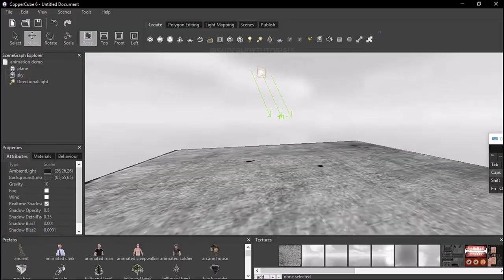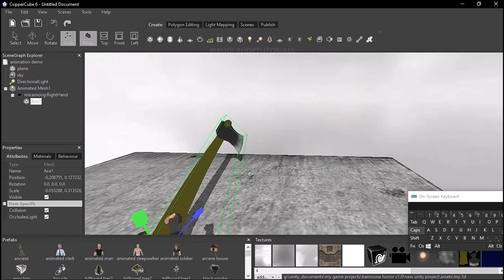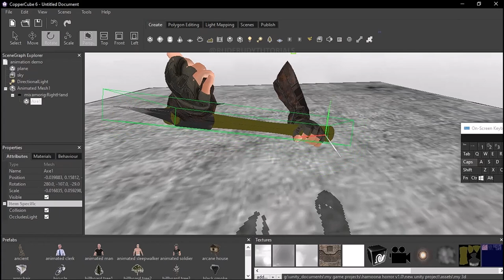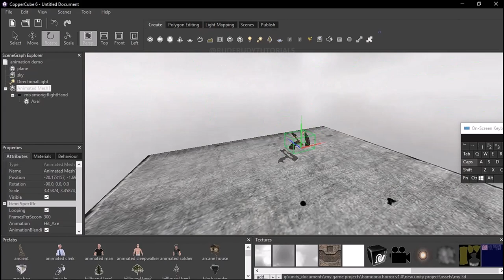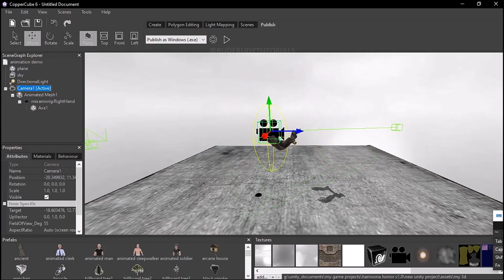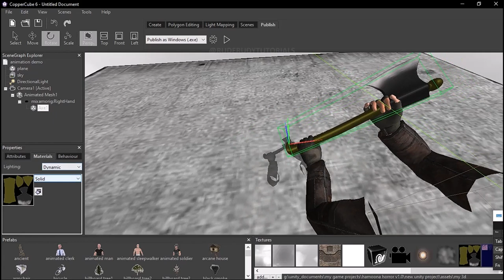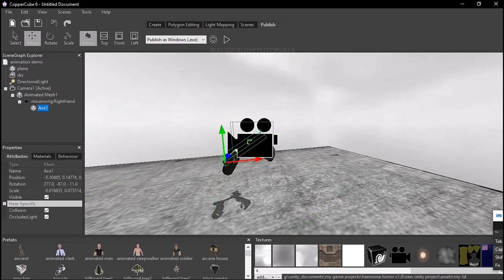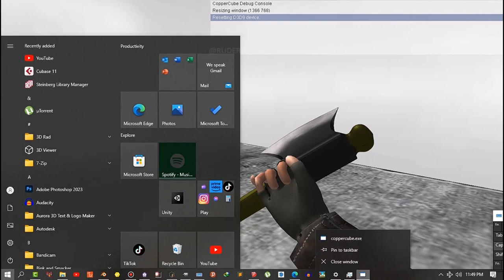COPPERCUBE | ATTACH WEAPONS TO CHARACTER HANDS / AXE JOINT TO NODE - STEP BY STEP.